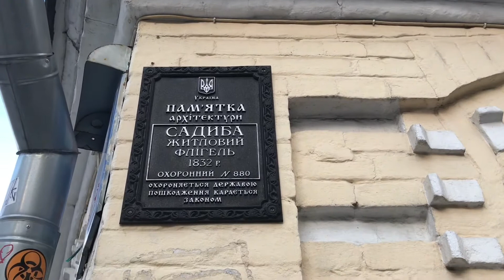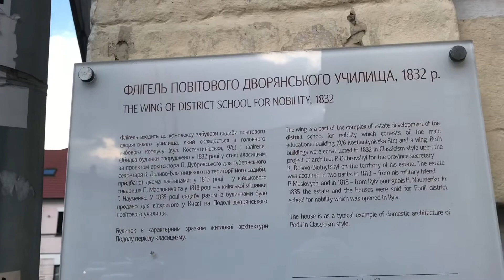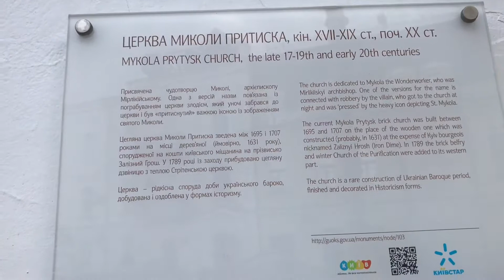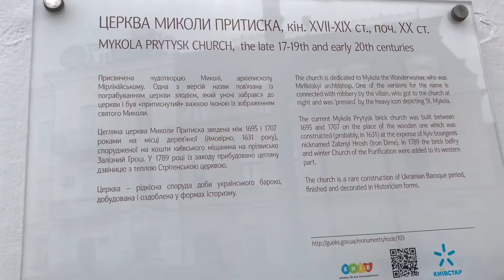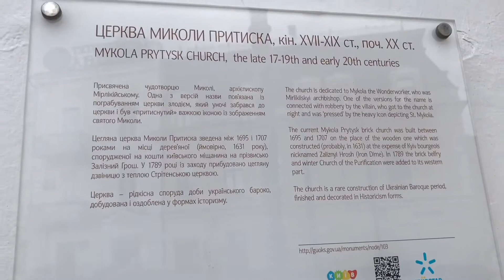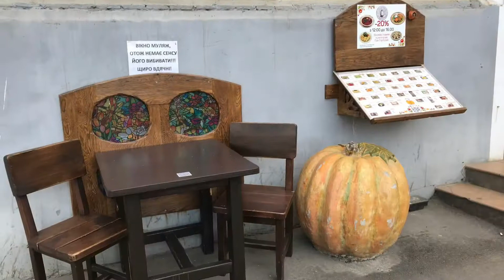Контрасты и шарм старого Подола! Экскурсия по Подолу!